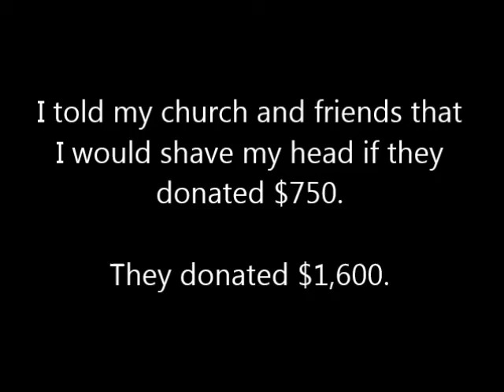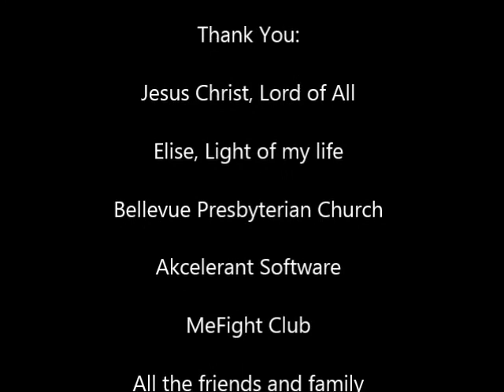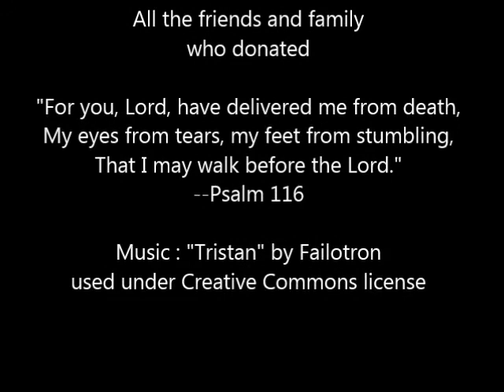Duane's Shave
My church is a partner with a church in the Russian town of Ukholovo.  We set out to raise some money to help them pay off their building loan.  I told my church and friends that I would shave my head if they donated $750.  They donated $1,600. :)